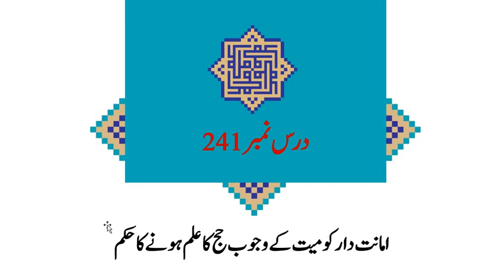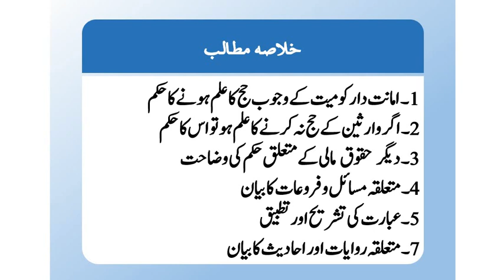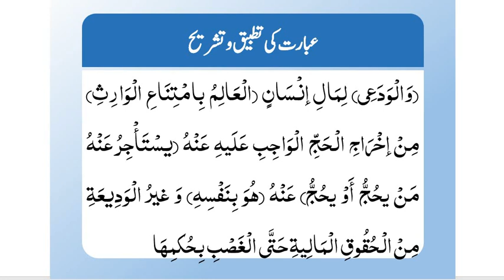شرح لمعۃ(حصہ دوم)،سبق:241 امانت دار کو میت کےوجوب حج کا علم ہونےکاحکم /Sharh e Lumaahpart02lesson241